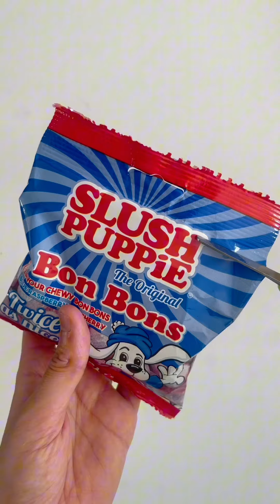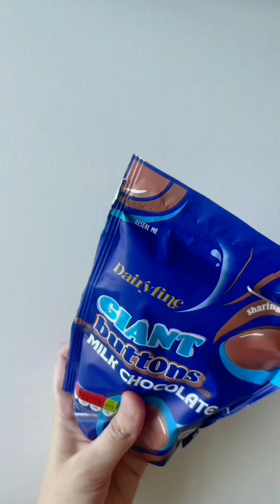Filling Platter with Chocolate | Sweets Edition ASMR